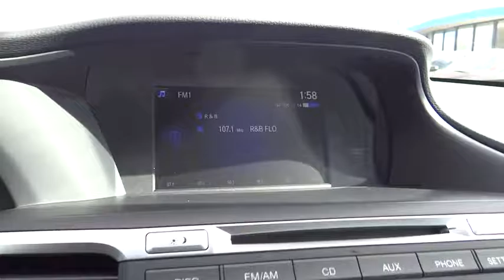2017 Honda Accord Sedan Aurora, Denver, Highland Ranch, Parker, Centennial, CO 37689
2017 Honda Accord Sedan
2017 Honda Accord Sedan LX - Stock#: 37689 - VIN#: 1HGCR2F32HA181724